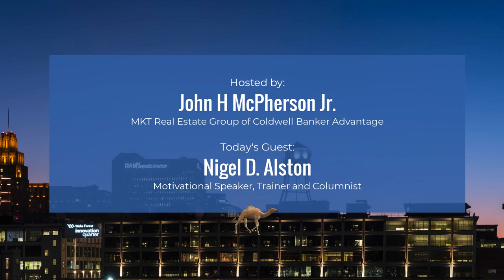Camel City Chat Episode 17 Nigel D. Alston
This week we have Nigel Alston, motivational speaker, columnist, trainer, and Executive director at NC Black Theatre Festival. He has been a local columnist for the Winston Salem Journal and on the Op-the Winston Salem Chronicle. Join John while he chats with Nigel about all of the awesome things that he does in around our city!

HOST: John McPherson of Coldwell Banker Advantage Triad
Guest: Nigel D. Alston
Motivational speaker, Dale Carnegie trainer, meeting facilitator, and columnist.